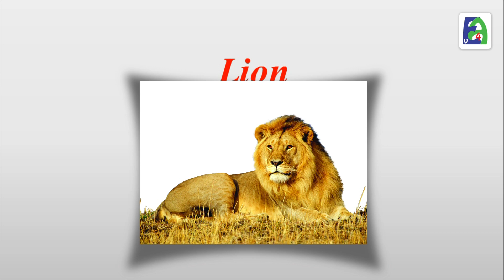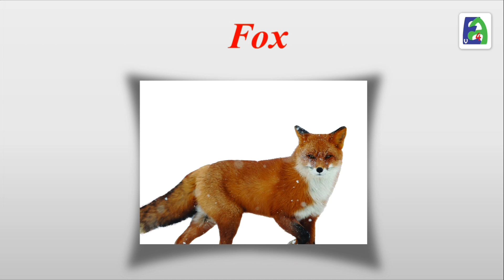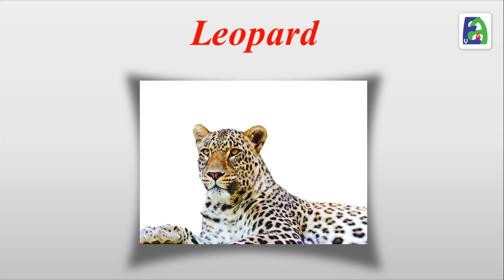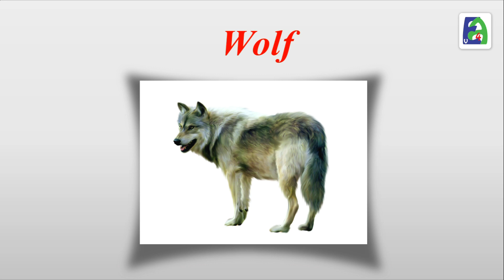Wild Animals Vocabulary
When Learning a new language, our mother tongue can distract us. Sometimes it not only just doesn't help but also makes the learning more difficult as it adds translation to other tasks that our mind is doing.
In these series of vocabularies I have simplified vocabulary learning by connecting all new words to a picture to stick them to mind so that remembering would be visual only and not through translation.

Skype: english4persians